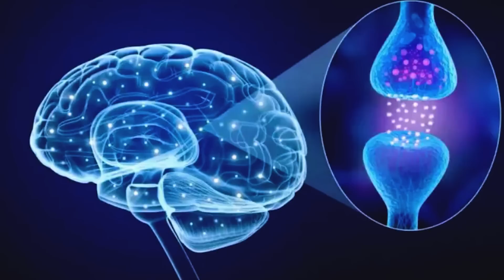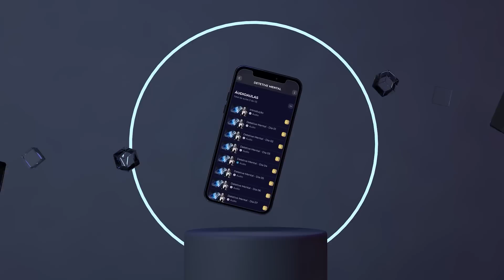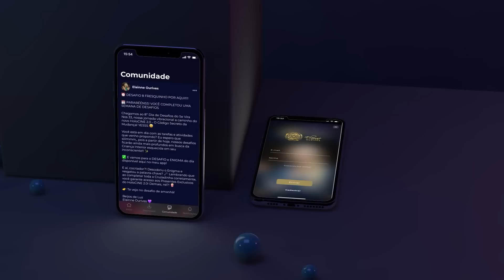Neurotransmissor - Como o Cérebro Cocria o Que Você Deseja? | Elainne Ourives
O neurotransmissor é como se fosse uma substância química produzida no nosso cérebro e o neurônio, leva a informação de um neurônio para o outro e é isso que é  feito com o seu sonho e com as novas emoções nas quais você está vibrando.

É por isso que a cocriação funciona, porque é um processo que passa por você e se materializa na realidade.

Dê play e entenda mais as funções dos neurotransmissores e do seu cérebro na cocriação da sua realidade!

Um beijo de luz!😘
Elainne Ourives.

Elainne Ourives